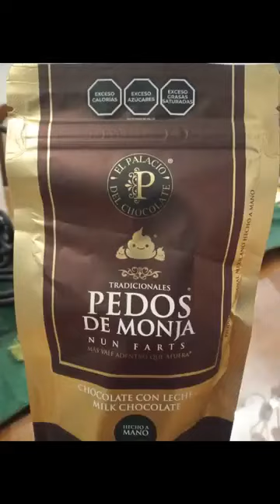Arte en Querétaro Exposición temporal "Master Recreation" Lalo Sánchez del Valle